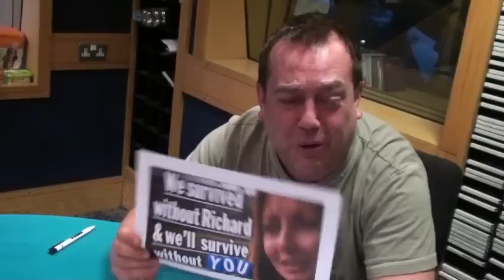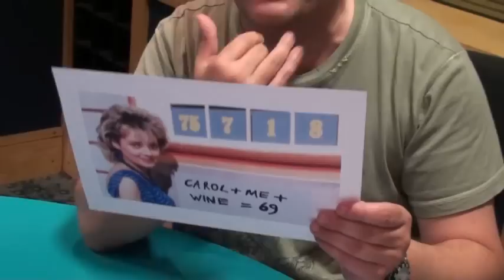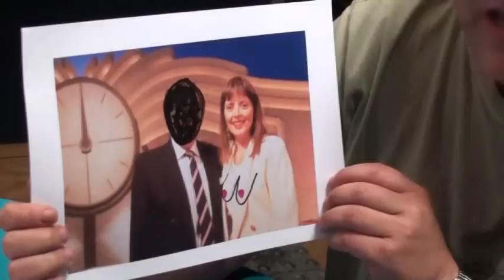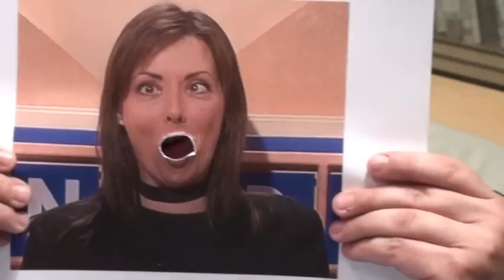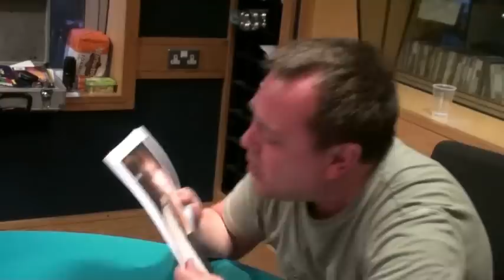Carol Vorderman Anger Mike Maguire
Mike Maguire from Key 103's Late Night Line-Up airs his anger at the 'departure' of Carol Vorderman from Channel 4's Countdown quiz show after she claimed in the press that she was being "forced out".